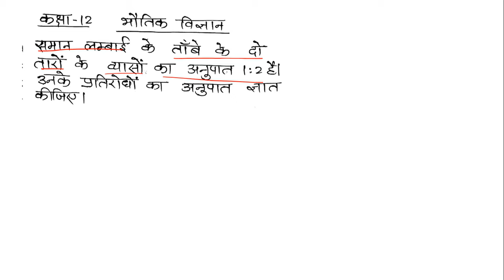समान लंबाई के दो तारो के व्यासों का अनुपात 1:2 है प्रतिरोधों का अनुपात बताइए। Physics numerical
समान लंबाई के दो तारो के व्यासों का अनुपात 1:2 है प्रतिरोधों का अनुपात बताइए।